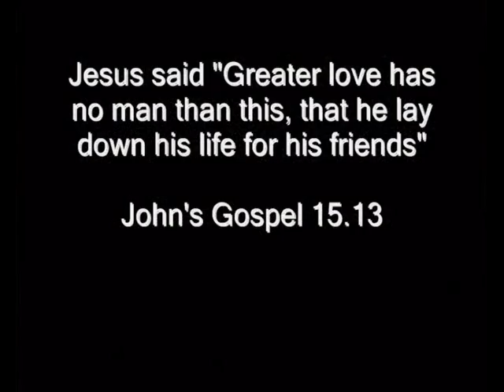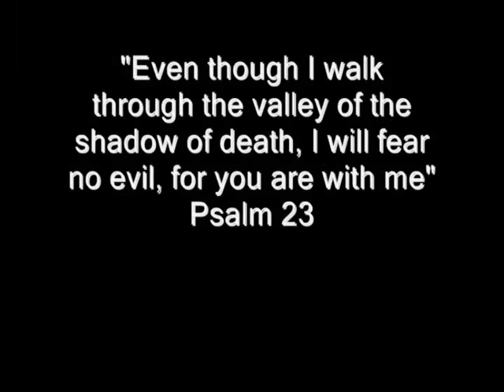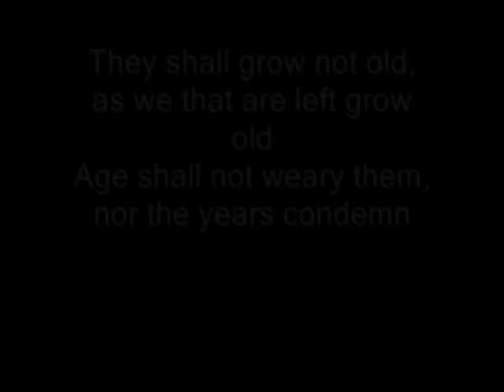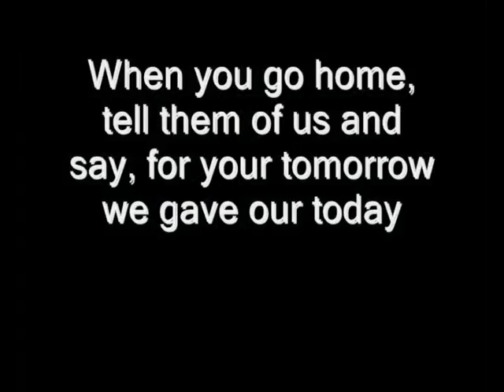2 RIFLES, OP HERRICK 10, MAR-OCT 2009, AFGHANISTAN, THE FALLEN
2 RIFLES, OP HERRICK 10, MAR-OCT 2009, AFGHANISTAN, THE FALLEN